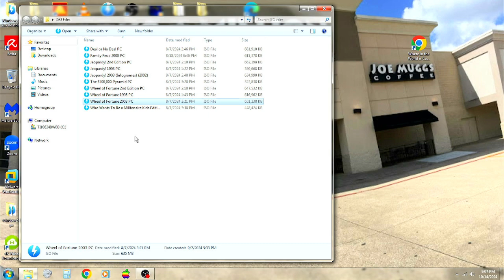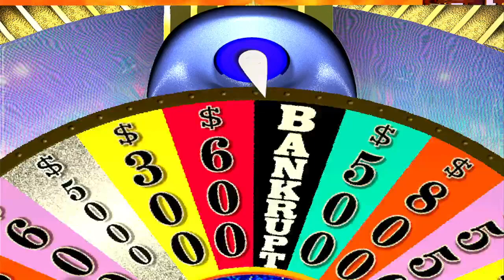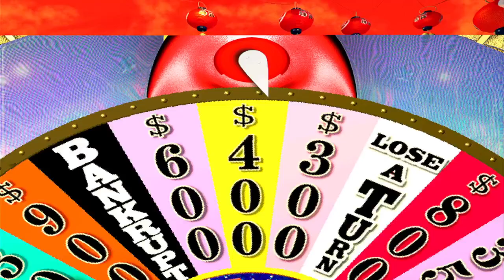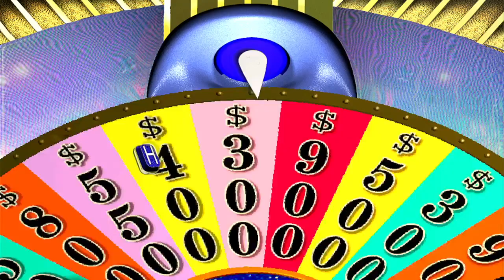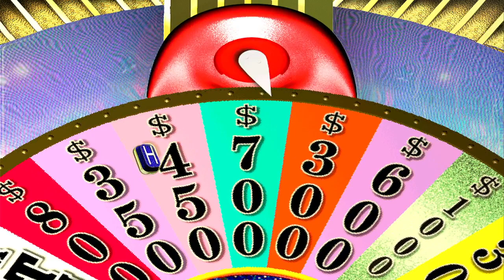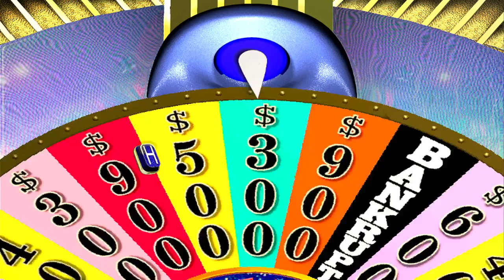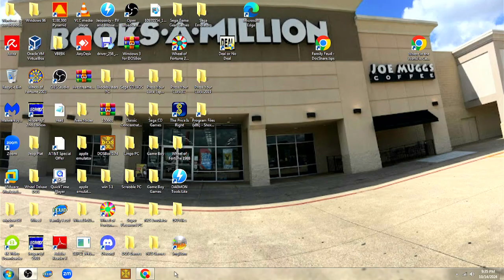Wheel of Fortune 50th Anniversary Special (Part 45)